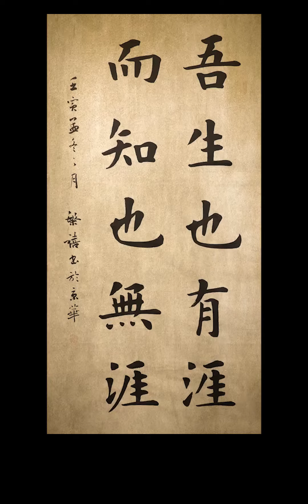吾生也有涯，而知也无涯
一溪云,书法,传统文化,学习,练字,毛笔字